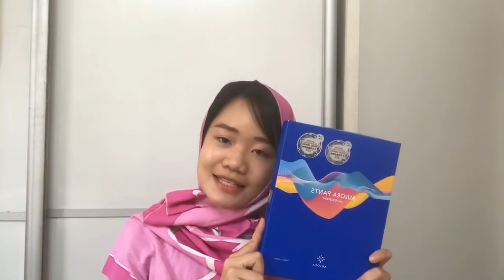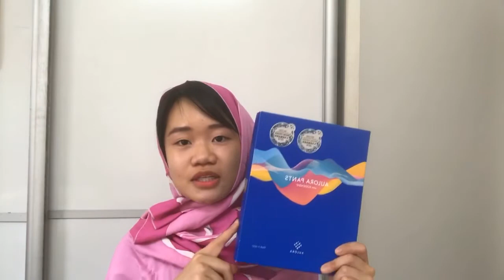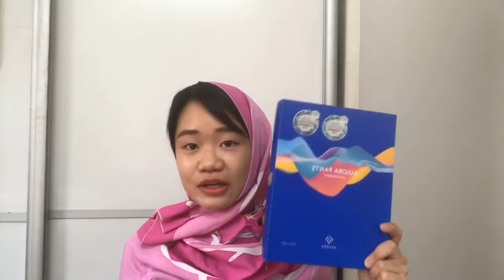Mak Cik Fatimah Is Back With Great Raya Deals!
Raya Promotion valid until 26/5/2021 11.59pm (BE Time)